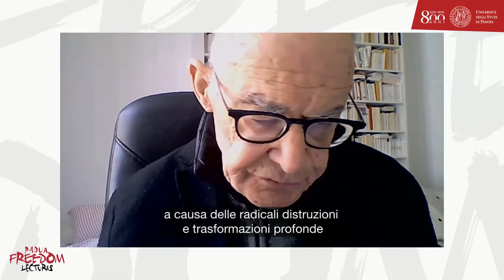Per liberare la libertà. Incontro con Jean-Luc Nancy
Raccontiamo il tema della libertà con Jean-Luc Nancy, voce della filosofia francese contemporanea, che ha affrontato le problematiche politico-sociali, le modalità di sviluppo e costruzione della società e la coesistenza degli individui nell'età moderna.

L'incontro fa parte del nuovo format Padua Freedom Lectures del palinsesto Universa